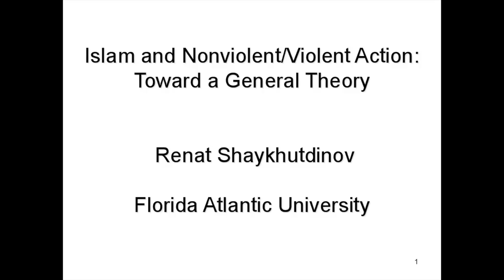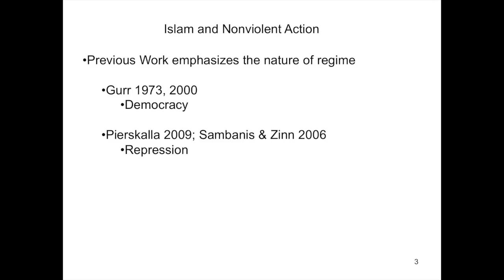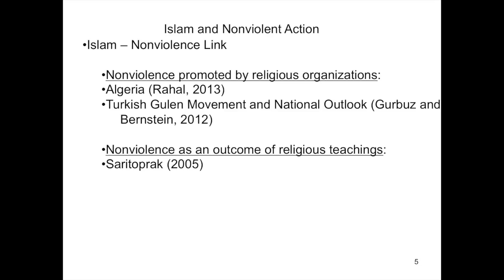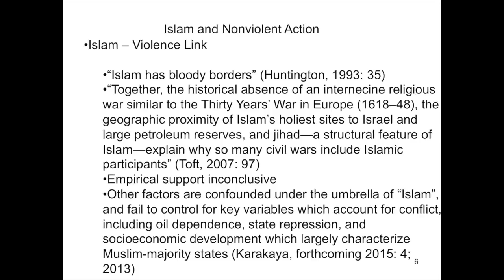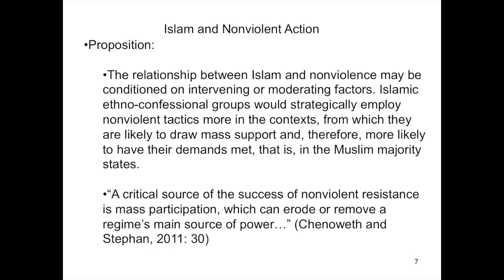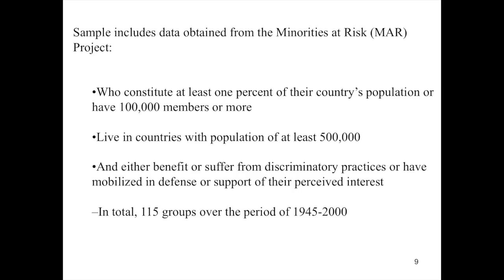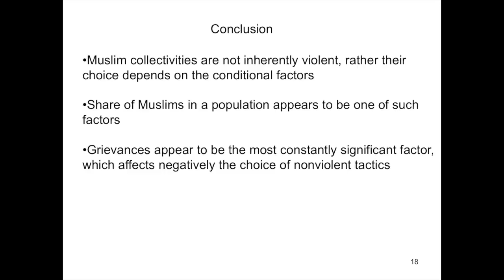Renat Shaykhudinov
Renat Shaykhudinov - Florida Atlantic University, speaking at the Peace Builder's Conference at Morehouse College in Atlanta, GA April 10th, 2015